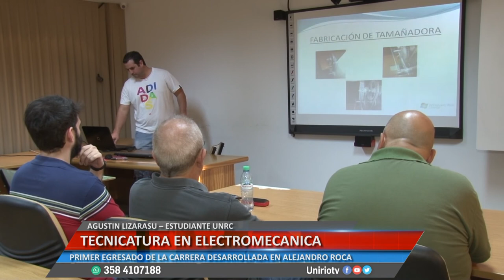TECNICATURA EN ELECTROMECANICA - AGUSTIN LIZARASU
PRIMER EGRESADO DE LA CARRERA DESARROLLADA EN ALEJANDRO ROCA
Facebook.com/uniriotv
Twitter.com/uniriotv